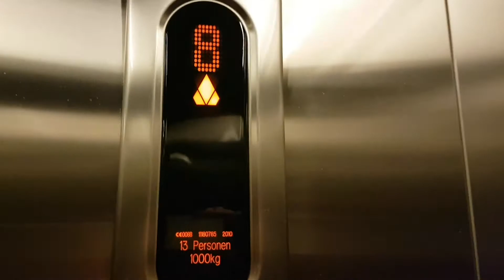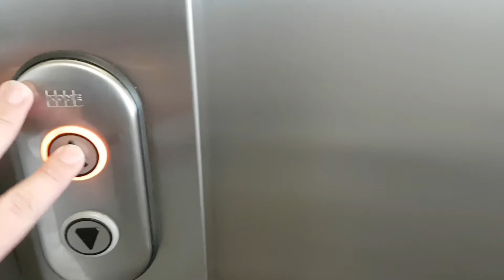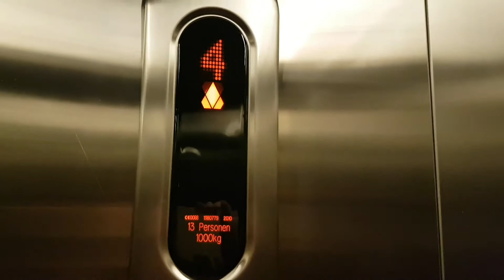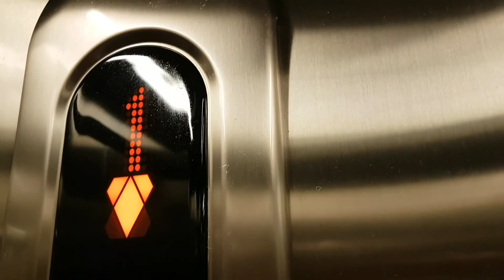2010 Kone Ecodisc Lifts @ Park inn in Leuven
Serial No's: 11180779/11180785
Floors: 9 (G,1,2,3,4,5,6,7,8)
Capacity: 13 Persons/1000KGS
Year Built: 2010
Doors: Double Speed Sliding Doors